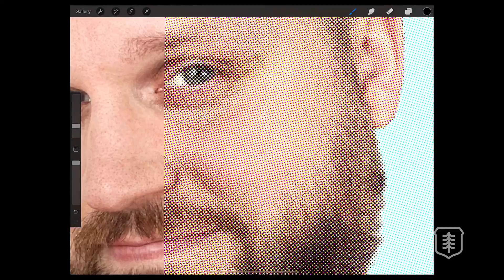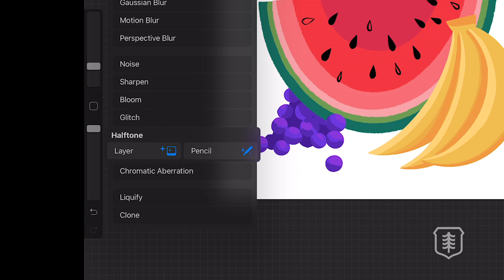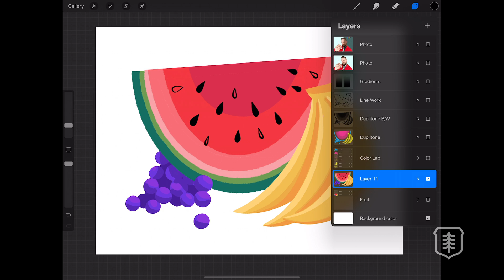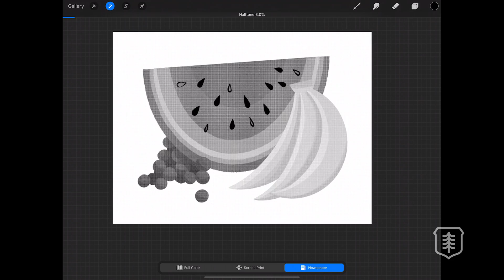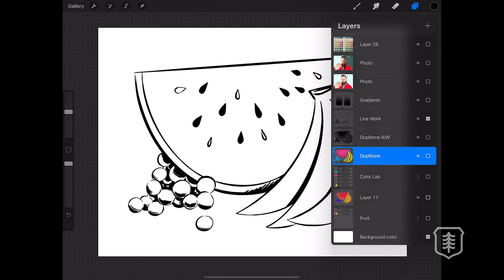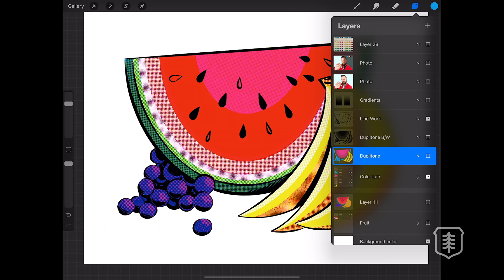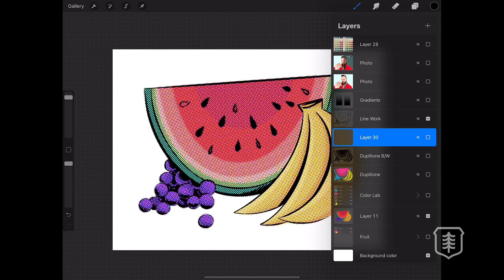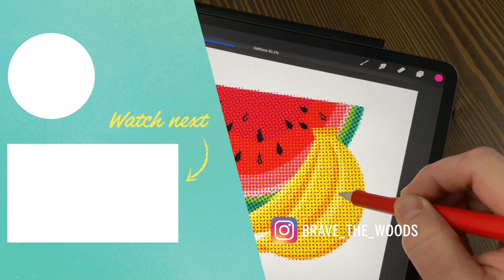How to use HALFTONES in Procreate - Filter vs. Brush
Ever since the 5X update for Procreate, you have been able to now apply a halftone filter to your artwork. And even though you have always been able to use halftone brushes in the app, filters are different. In this video I will show you the benefits and how to use both! Let's make some halftones!

Chapters:
0:00 Introduction
0:40  What is Halftone?
2:15 Procreate Halftone Filters
6:04 Halftone Brushes
10:50 Outro